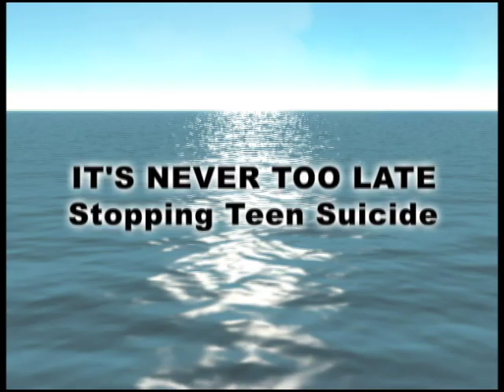It's Never Too Late: Stopping Teen Suicide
Armed with the latest statistics and facts on teen suicide, this video and print program teaches viewers how to recognize and respond to the risks of teen suicide. Viewers will learn how feelings of rage, isolation and depression affect suicidal behavior and will understand the differences between normal "blues" and the symptoms of severe depression.
Following media guidelines developed by the American Association of Suicidology, this program does not dramatize suicide. Rather, it focuses on stories of young adults who have overcome their problems by getting counseling and helps teenagers recognize the warning signs of suicide in their peers.
The program emphasizes that all suicide threats should be taken seriously. Students will understand that help is available, and what actions individuals can take to prevent suicides by others.
The video stresses that students should not be afraid to ask if a peer is thinking about suicide and that it is important to get help. It includes the true story of several teens who recognized the warning signs in a classmate, contacted a trusted adult, and--because of their intervention--saved a life.